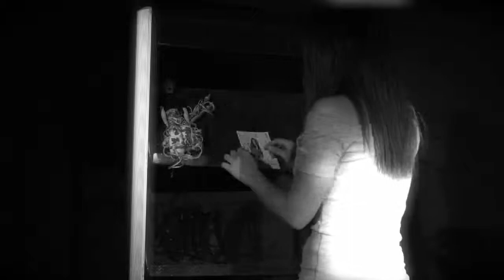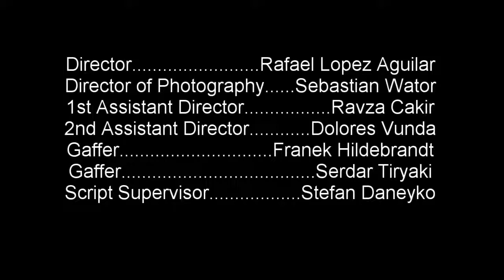PUPPET MASTER by Rafael LA